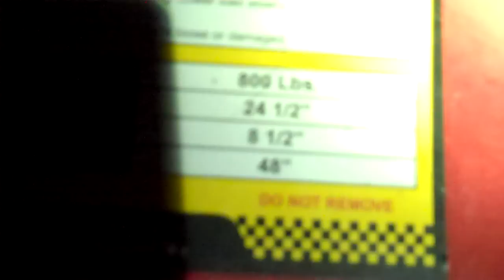New Transmission Jack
transmission jack, harbor freight $129.00 and a god's send won't put one in without it now. getting too old for that mess any more